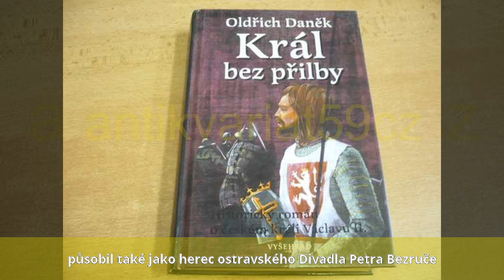Oldřich Daněk - Životopis